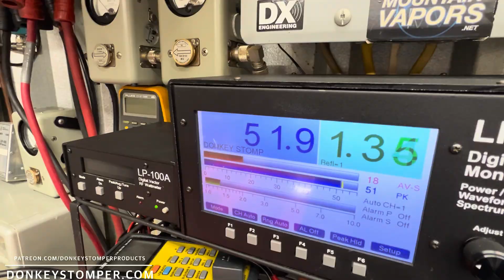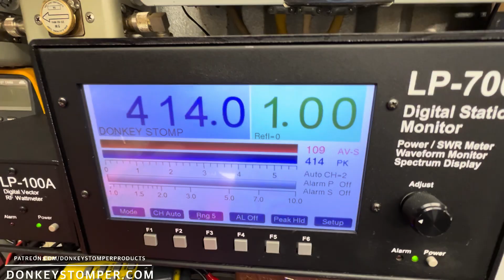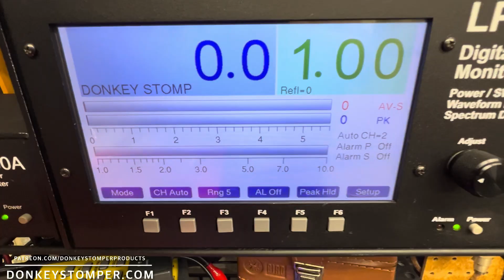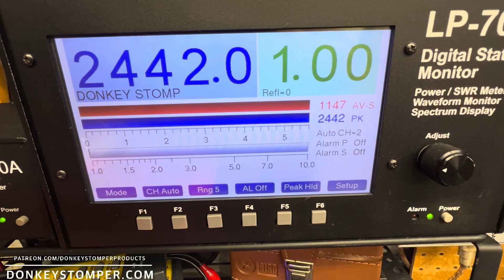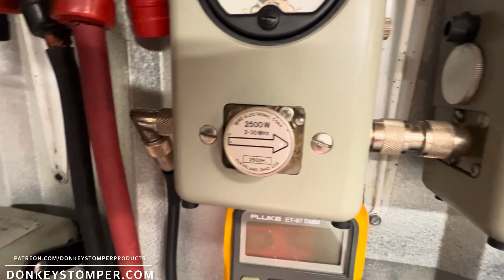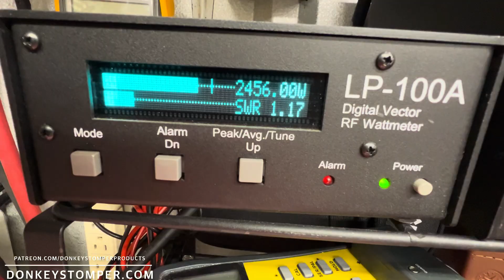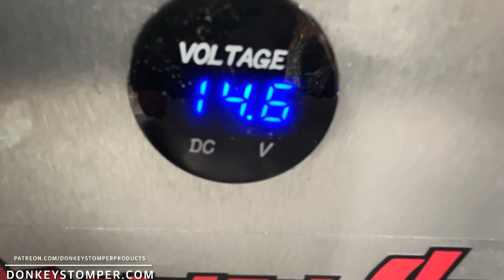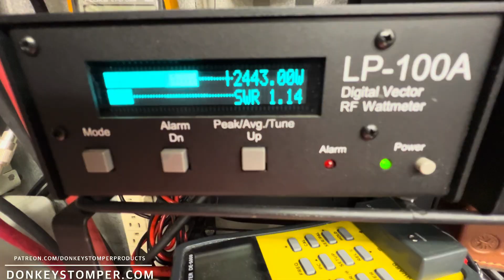1200VB-HG-2X12 Pill Base, CW Transmitter, SSB Bias, Thermal Protection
1200VB-HG-2X12 Pill Base, CW Transmitter, SSB Bias, Thermal Protection